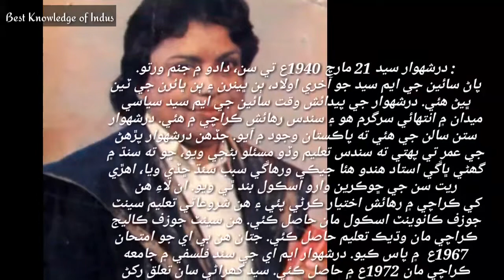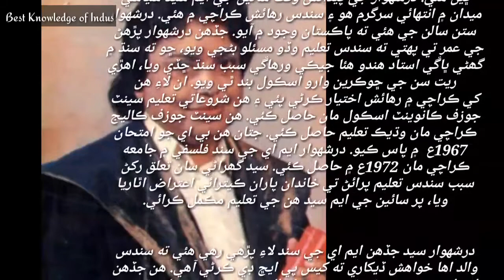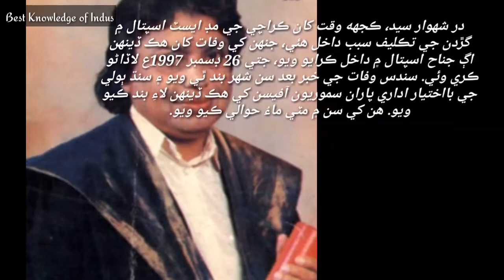Tribute to Muhtrama "Dr: Durr-e-Shahwar Syed"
The purpose of our channel is to promote youth awareness.
This channel will be useful for people of all disciplines, especially those looking for literature, art, music, art and science, excellent documentaries and videos.
Thanks

Dr. Durr-e-Shahwar Syed (Sindhi: ڊاڪٽر درشهوار سيد‎) was born on 21 March 1940 at village Sann, Sindh Dadu District, Sindh. She was the daughter of well-known Nationalist leader G.M. Syed. She was progressive literary figure and had studied religion, culture, civilization and history of not only Sindh but the world at large. She died on 26 December 1997 at Karachi.

Early age

Dr. Durr-e-Shahwar Syed got her early education in her native place at Sann, Sindh. It was a rare precedent at that time for Syeds to get her daughters formally educated but with the invincible support and indefatigable efforts of Sain G. M. Syed, she continued her education in spite of many hurdles and barriers in society. Her brothers and relatives had great objection for her higher education. At an early age Dr Dur-e-Shahwar moved to Karachi in order to quench her thirst for knowledge. She resided at Hyder Manzil with some of her family members.

Education

She was educated in Karachi. She did Master of Arts (Philosophy) in 1969 from University of Karachi. On the wish of her father she went England in 1978 where she completed her Master of Arts in History. She got Doctor of Philosophy degree from University of Edinburgh in 1994. Her research work was the poetry of Shah Abdul Latif Bhittai.

Professional career

After returning to country she worked formerly as Cooperative teacher and later as Assistant professor in Philosophy department University of Karachi from 1991 to 1996 she was the director of Shah Abdul Latif Chair. Her Major work, during this tenure, was Bibliography on Shah Abdul Latif Bhittai. Her PhD research thesis was published by Sindhi Adabi Board in 1988. Its Urdu translation was published in 1994 which was admired in all the four provinces of Pakistan.

Publications

She wrote a number of research articles in Sindhi, Urdu and English languages. She wrote Shah Latif Ji Mousiqui (1992), Bibliography on Shah Latif (1994), Shah Jo Risalo (1994), Tahaqeek jo Tareekaykar (1995) Latif-e-Kahaanya, Shah Latif : Shaeri and fiker.

Awards

She received countless awards for her Literary Services such as: Cash Awards by Government of Sindh 1988, Dr. Ernest Trumpp Award, Latif Gold Medal Award 1989, Pir Hassam-ud-Din Rashidi Award by Sindh Cultural Council Karachi 1993, Sachal Congress Award by SGA 1981.

Responsibilities

She remained member of Sindhi Adabi Board, Shah Latif Chair advisory board and member of Sindhi Language governing body. She also founded (ASWA) All Sindh Woman Association.

Death

She died on 26 December 1997 at Karachi and was buried in her ancestral graveyard at village Sann, Sindh.